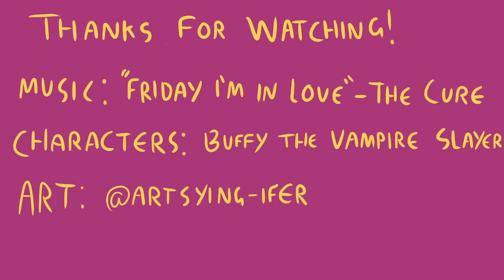season 4 willow and tara but it's the cheesy romcom we deserve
Ok I know I said I was gonna give myself a break after the last animatic but A) I'm stuck at home with nothing to do BUT animate and B) This idea just came into my head and it was really cute and I had to make it!

I learned many lessons while making this, primarily "Don't use the Photoshop video timeline to animate in time to music, kids, it's not designed for that!"

As always I'm posting art on tumblr and instagram @artsying-ifer

Characters from: Buffy the Vampire Slayer
Animated in Photoshop and Premiere